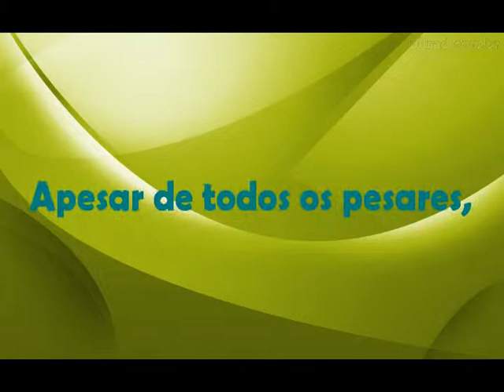Informática S2 - 2014 1 - encerramento do segundo semestre - IFCE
Video de encerramento com o resumão do semestre
enfim, rumando para o último semestre de curso =/

Segundo Semestre de Tecnico em Informática do IFCE Campus Aracati